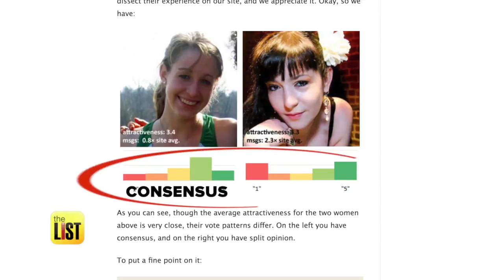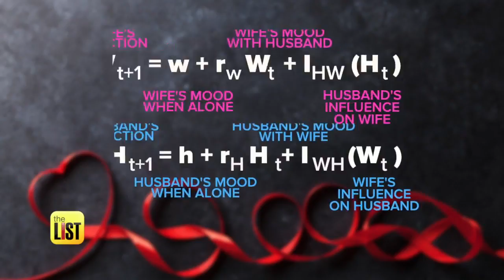3 Ways to Make Sense of Love & Sex Using Math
Most of us want to have that special person in our life, but that also comes with a whole list of issues that can sometimes be hard to deal with. Of course the relationship between sex and love doesn't always add up, but Jimmy Rhoades has three ways to make better sense of it all using mathematics.